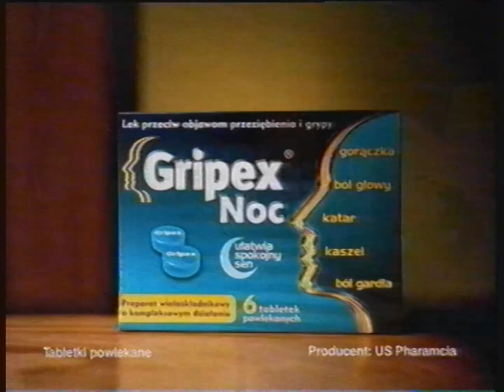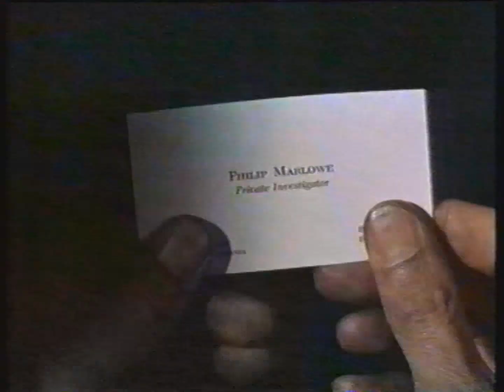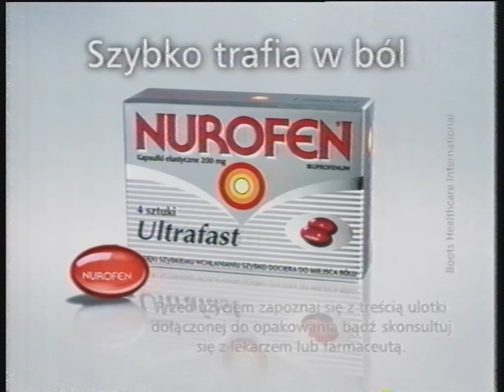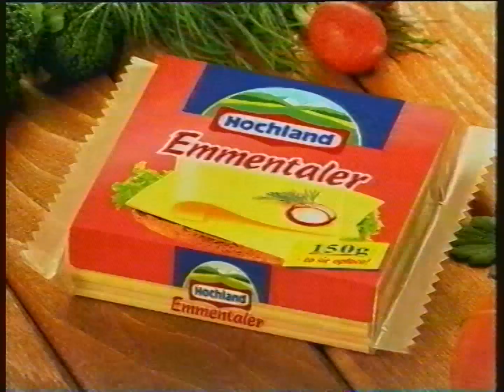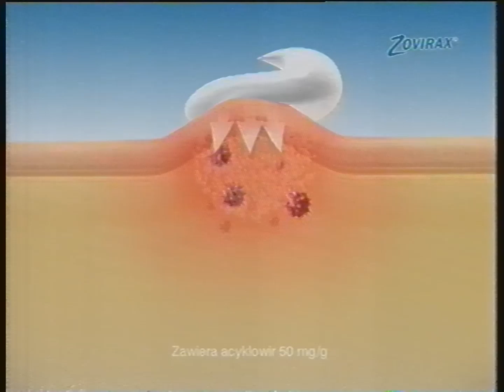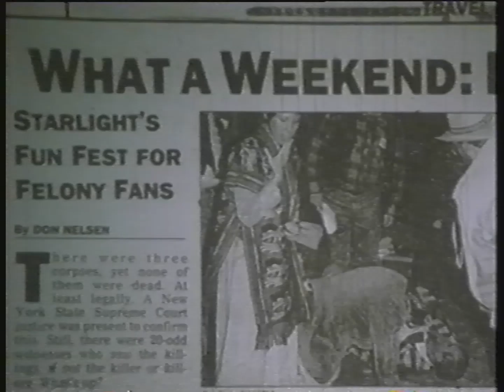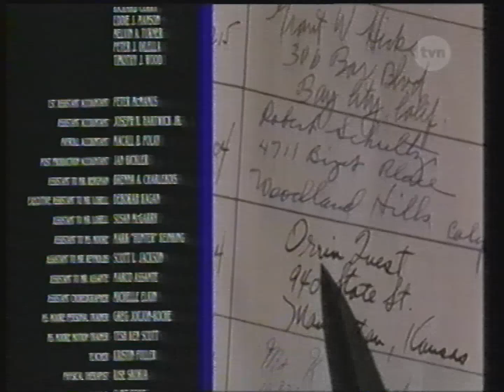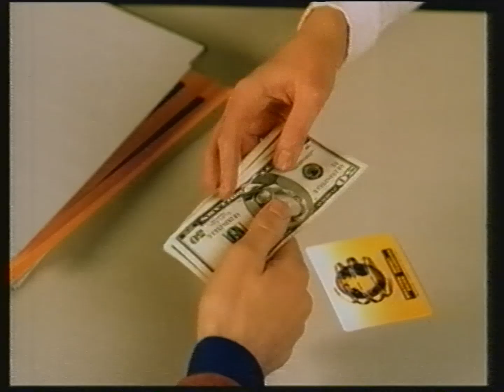TVN - Reklamy, zapowiedzi, belka i ident Dolby Surround z 9 stycznia 2004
Partia kaset: Ryki (czerwiec 2023)